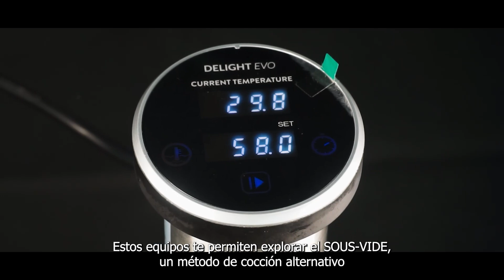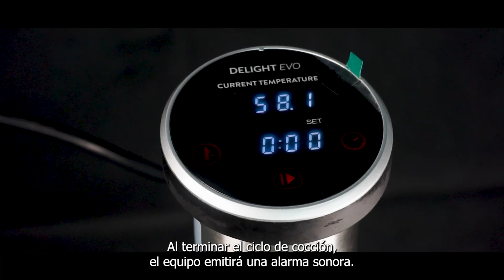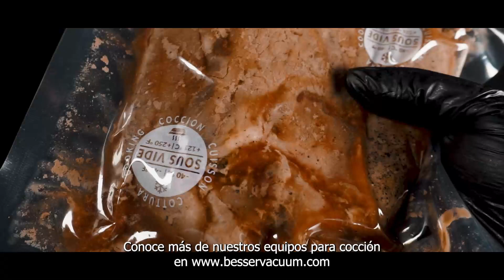SOUS VIDE - CONOCE LOS BENEFICIOS DE LA COCCIÓN DE PROTEÍNA AL VACÍO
¿Conoces los beneficios y ventajas de realizar cocciones de proteínas al alto vacío?
En este video te mostramos el resultado de la cocción Sous- Vide de un filete de carne con nuestro termocirculador Delight EVO.
🗓️Recuerda acompañarnos del 21 al 23 de febrero en Expo Carnes y Lácteos en Cintermex, Nuevo León.